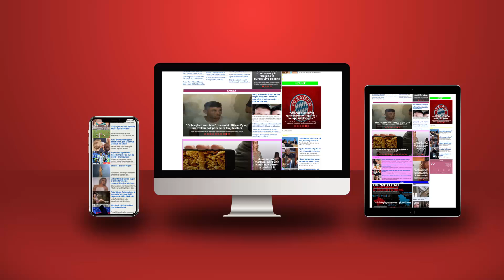Opozita italiane del kundër dërgimit të refugjatëve në Shqipëri: Një Guantanamo e re në Lezhë